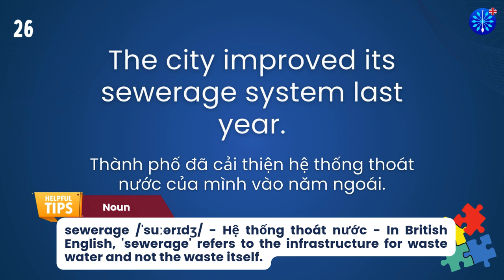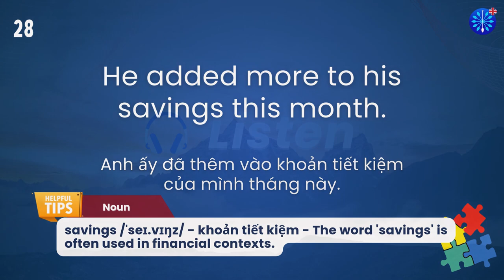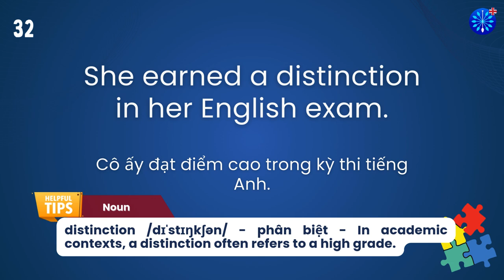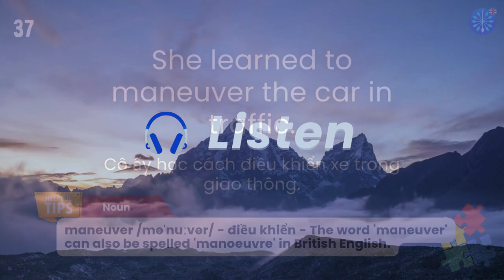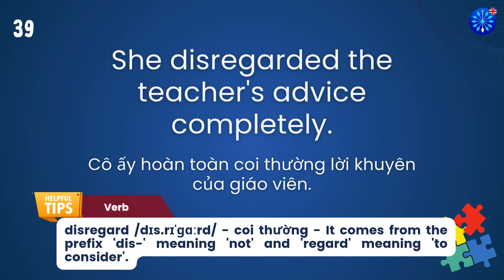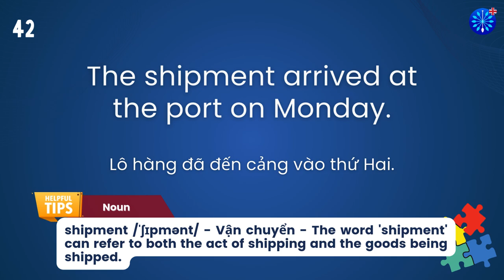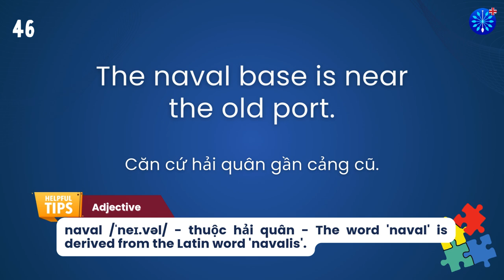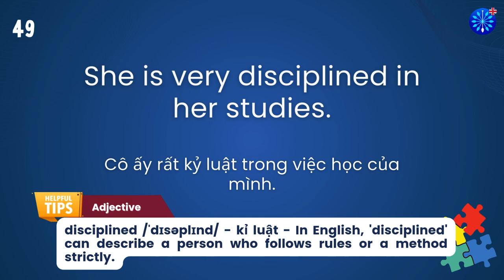Học Tiếng Anh | Từ Vựng Tiếng Anh Toeic Core Phần 92/100 | Perfect for IELTS TOEFL | Words & Samples